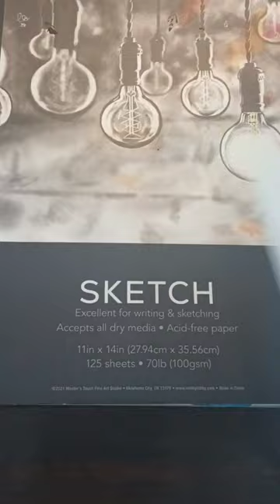Water Color Painting of 💥Free Guy💥